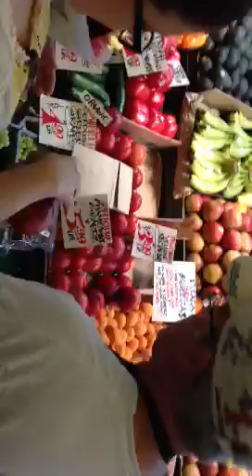Seattle Market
Fruit selection lesson.